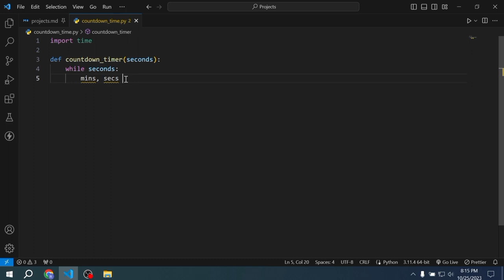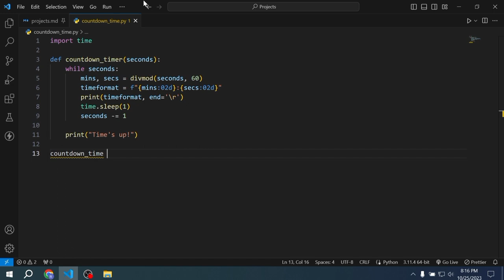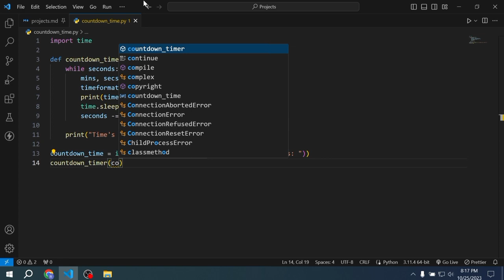Countdown Timer in Python | Complete Beginner Tutorial | 2023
Hey everyone, In this tutorial you will learn how to Build Countdown Timer in Python

Key Features:
- Countdown Timer

Timestamps:
- 00:00 Program
- 02:20 Output